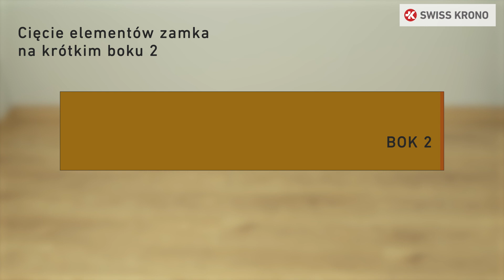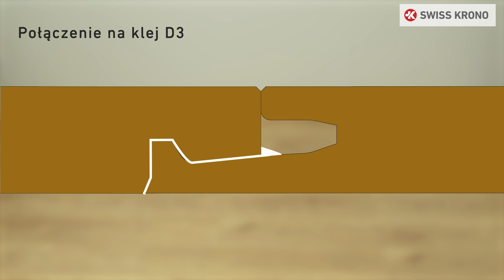Poradnik podłogowy SWISS KRONO - Wymiana uszkodzonego panelu przez wycięcie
Szukasz sposobu jak wymienić panel podłogowy w środku pokoju bez rozbierania całej podłogi?

W tym poradniku SWISS KRONO pokazujemy metodę stolarską, jak można wkleić nowy panel w miejsce uszkodzonego.